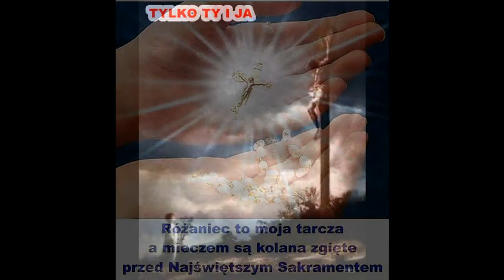NOWY I STARY CZŁOWIEK.